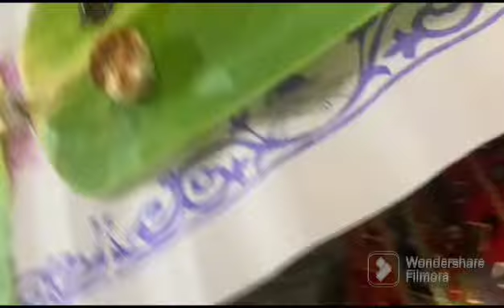Thirunelveli Marriage Food viyanvlog# video#